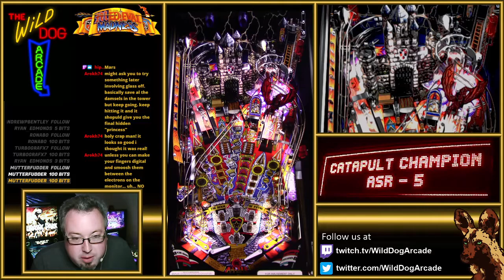Medieval Madness June 12 2020 Highlights